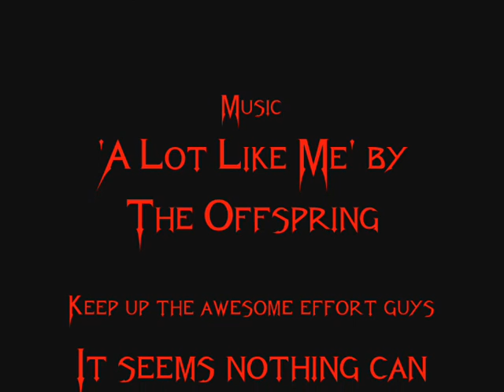Forbidden Vs Rage Winterchill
Our first T6 Raid boss down!  Is there nothing we can't kill? :P